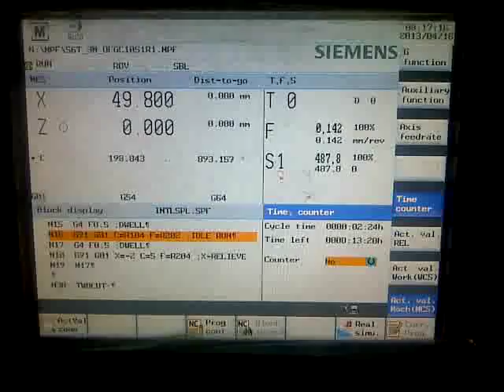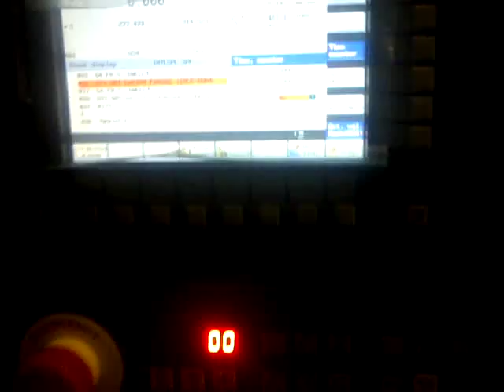LIEBHERR ws1 cnc gear shaper for sale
External gears, max. Ø, approx.                                                         265   mm

Internal gears, max. workpiece Ø                                                       300   mm

Gear width, max.                                                                                   80   mm

Module range                                                                                  0.3 - 6

Length of stroke                                                                               0 - 80   mm

No. of strokes, infinitely variable                                            220 -- 1,100   /min

Feed range                                                                              2.4 -- 2,400   mm/min

Rotary feed                                                                             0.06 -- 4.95   mm/rev

Additional Notes
Heavy Duty CNC gear Hobbing Machine
Rebuilt in june 2013
Siemens 802DSL Controller
Hydraulic Clamping & Tailstock ,
Two copies of the machine operators manual
Two copies of all electrical and mechanical prints
Can be tooled up to customers as per customers requirement at extra cost
Machine is ready for immediate delivery subject to prior sale.